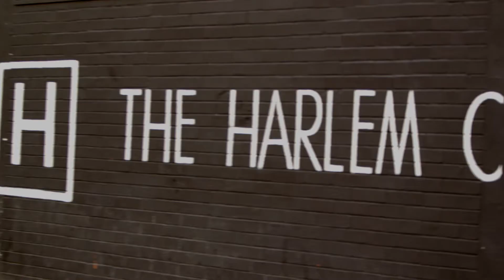B.U.M.P.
Button Universal Movement Project creates a platform for artists to showcase their new works. We understand how much effort, time, and money goes into these works so our mission is to create fair compensation for artists.

SUBMIT YOUR WORK! We are always looking for new collaborators.